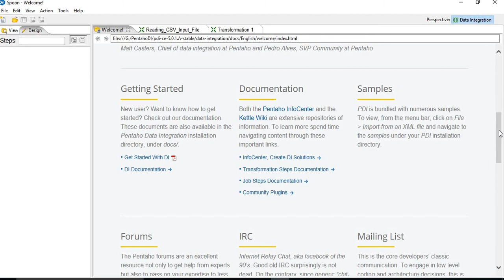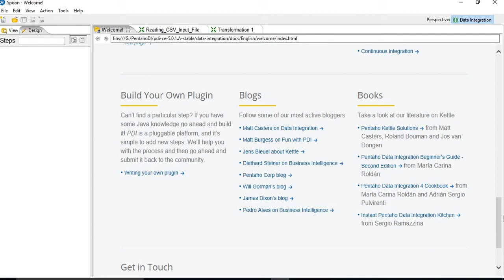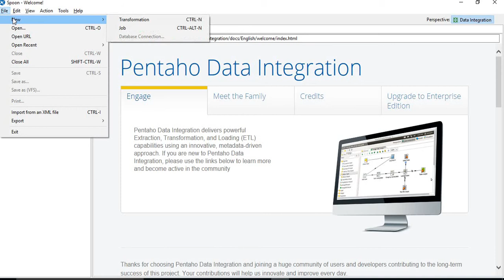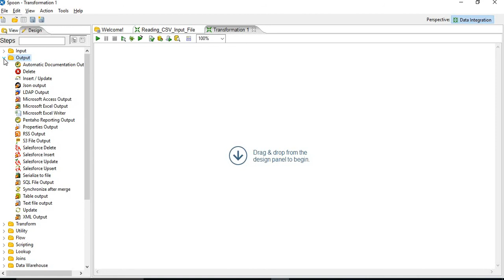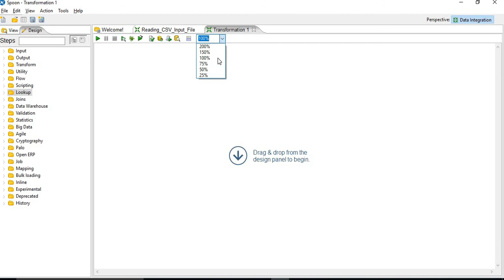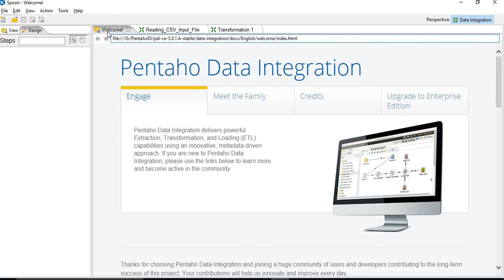Pentaho Tutorial 2| Milind Bhandari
Pentaho data Integration tool introduction.
how to use Pentaho Spoon.

in this session  component such as Kettle,spoon are explained.

how steps are used to perform ETL operation is explained.

Steps used in for creating ETL mapping for data transformation and Integration.

GUI components and Demo of tool.